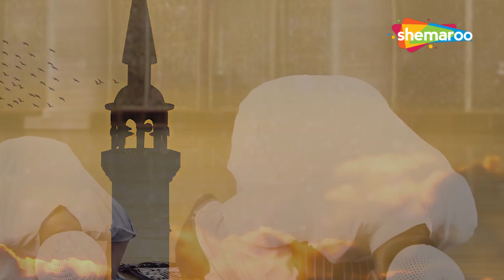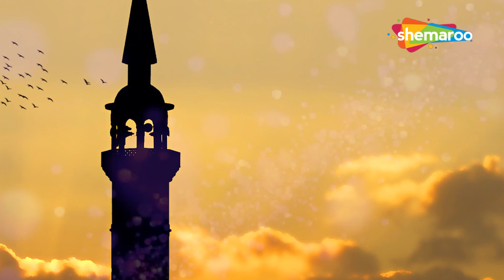05 | Beautiful Naat Sharif | Music Free | No Music | Best Naats | Naat Collection | Naats and Hamd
05 | Beautiful Naat Sharif | Music Free | No Music | Best Naats | Naat Collection | Naats and Hamd

Recited By - Mohammad Shariq